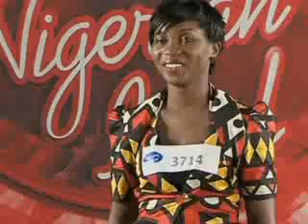Amazing performance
She travelled all the way from Gambia to be on the show